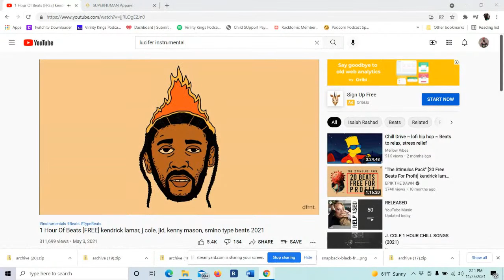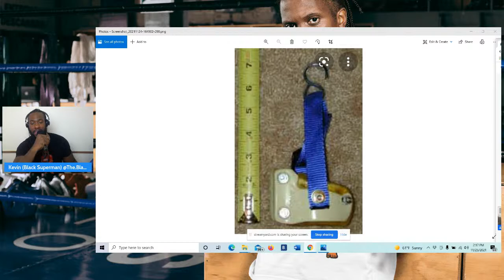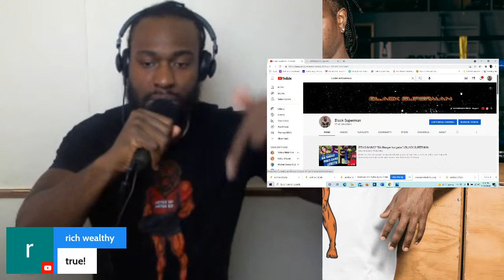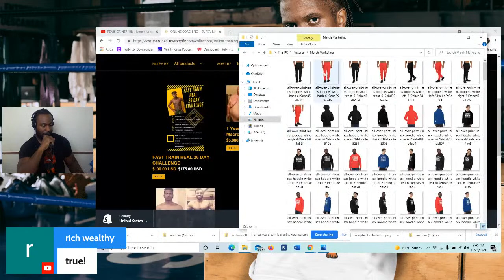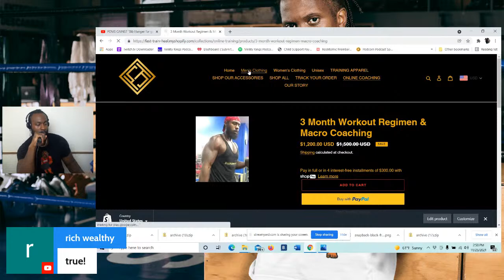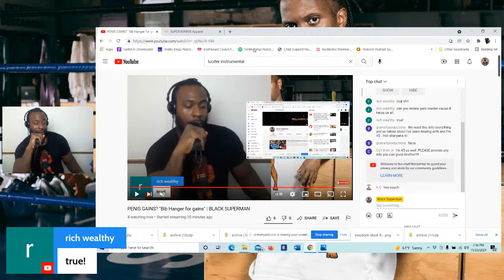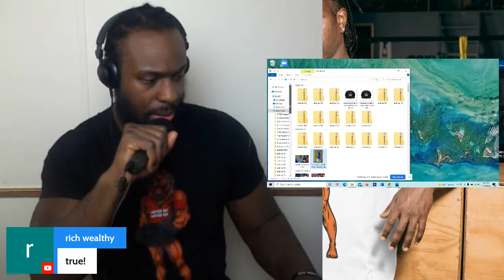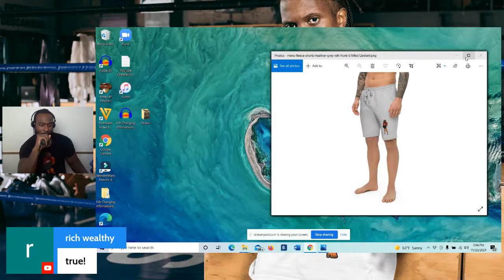PENIS GAINS? "Bib Hanger for gains" | BLACK SUPERMAN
In this live video I will go over the specifics of a bib hanger and how it looks. I will also explain how it helps with increasing penis length and the approach you should have with a Bib Hanger. I also go over BLACKFRIDAY mad THANKSGIVING PROMOTIONS!

Thank you for the support guys! Make me laugh!!